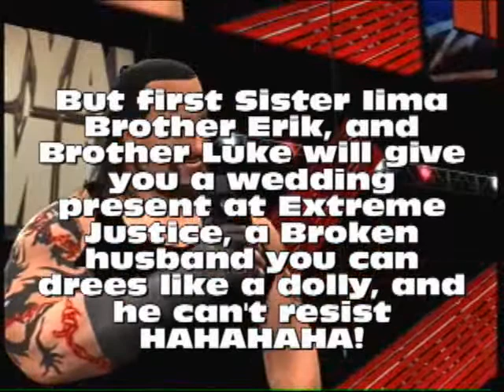Requested match Desacration vs Crusade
Requested by Razorchampion99